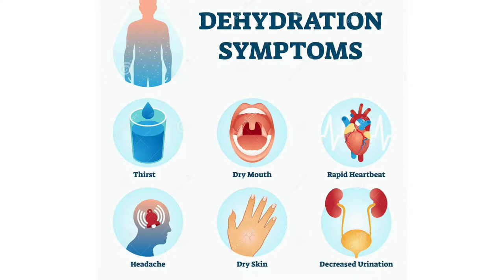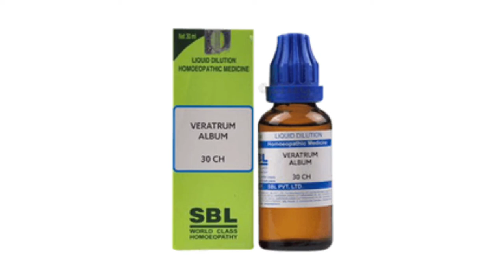Best Homoeopathic medicine for Dehydration/Spiritual Homoeo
Hello dosto main is video main Dehydration ki Homoeopathic medicine ke baare main batai hu.